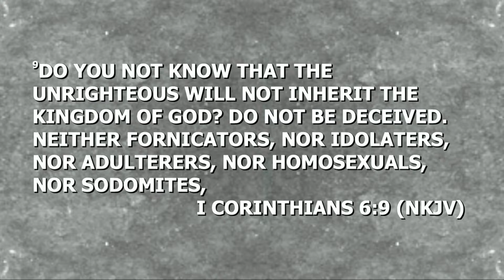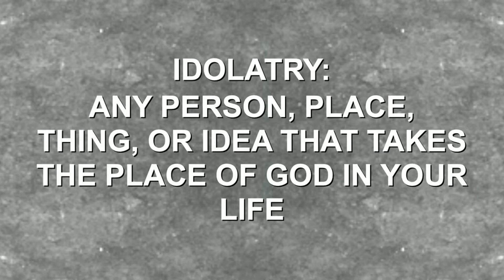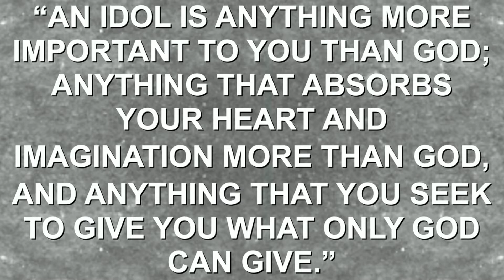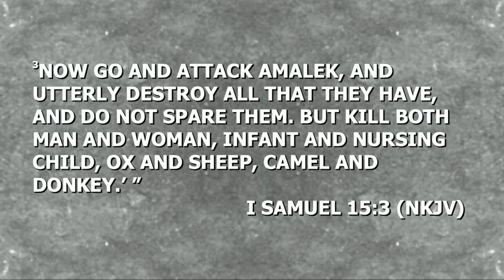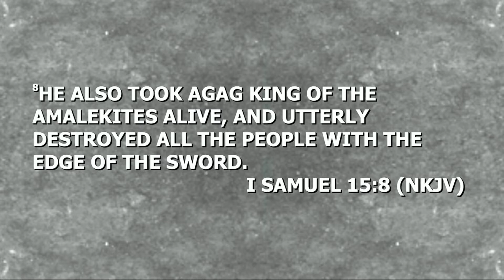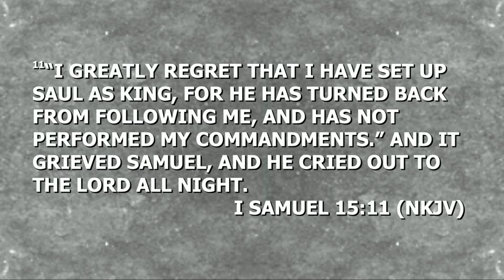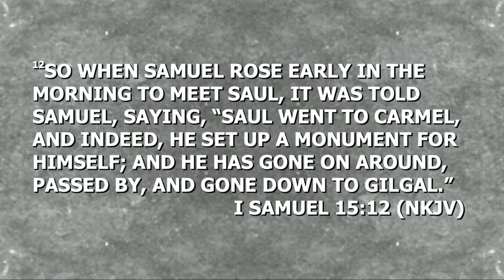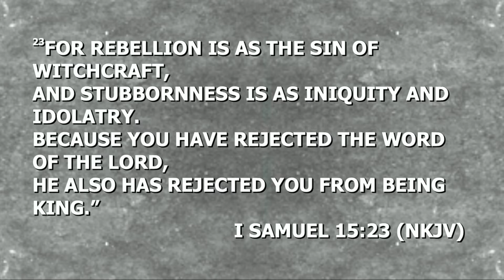NON NEGOTIABLES | IDOLATRY PT. 2